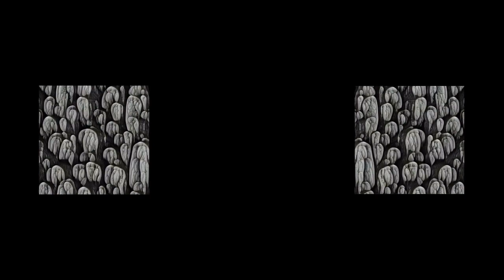sam orphanos & miracle johan - 11.28.2016